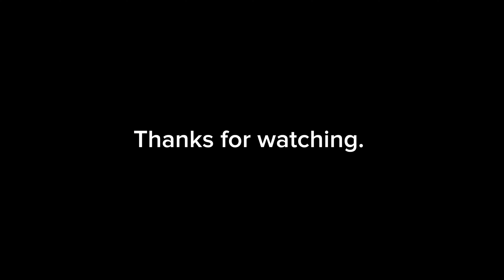ACEBEAM H35 - I accidentally became a rescuer helping elderly tourists walking down the mountain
Special Price
(Code: H3510USD01) Limited Time